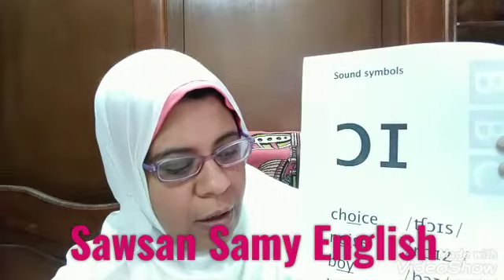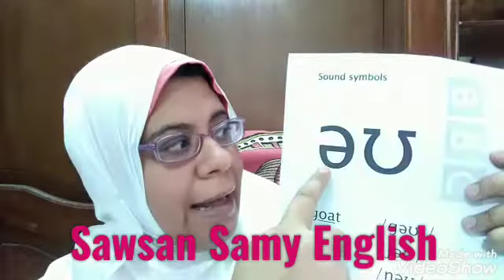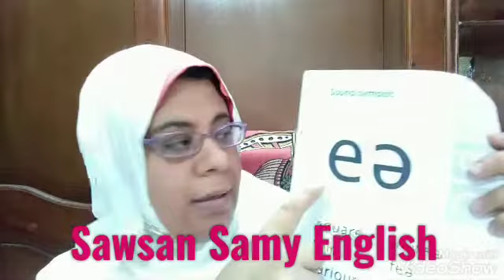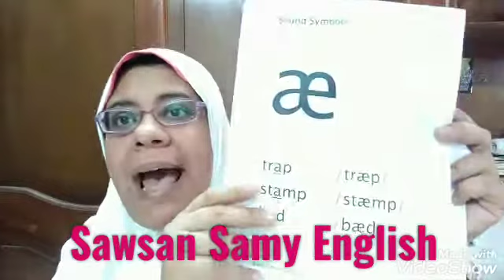نطق /əʊ/ˌ/ɔɪ/&/eə/👍👍👍👍👍 Phontics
كيفيه نطق /əʊ/ˌ/ɔɪ/&/eə/ بطريقه سهله جداو👍👍👍👍😏